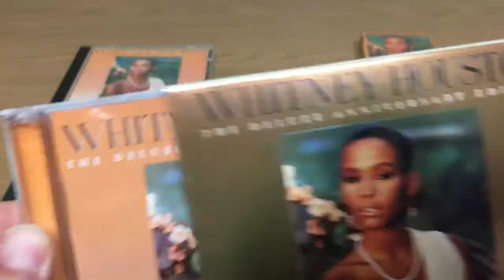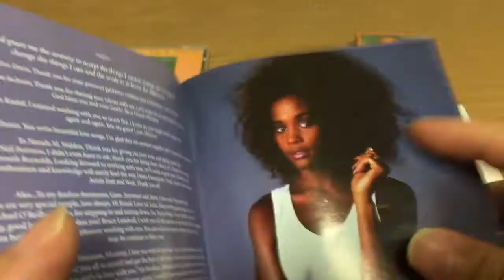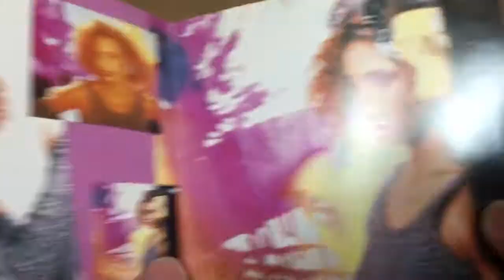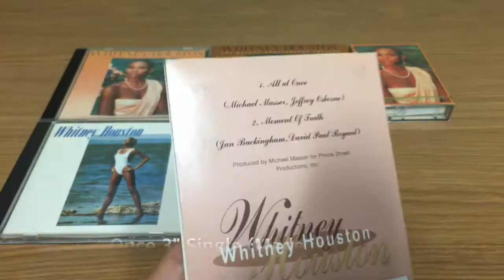My Whitney Houston Collection 01. Whitney Houston